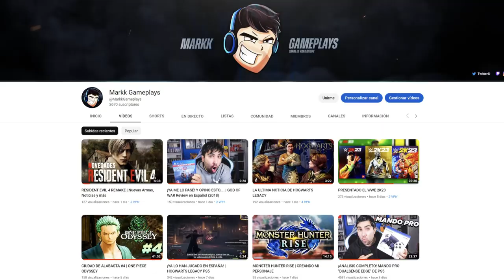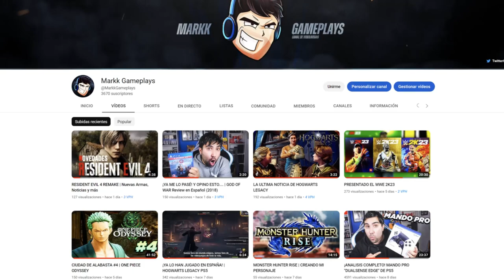ANALISIS DEL NUEVO DLC 5 | DRAGON BALL Z: KAKAROT